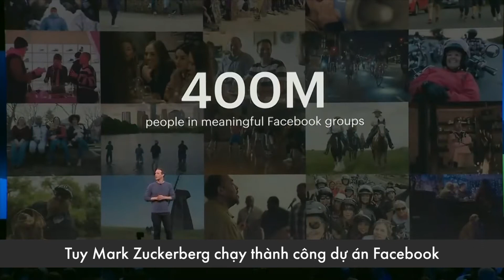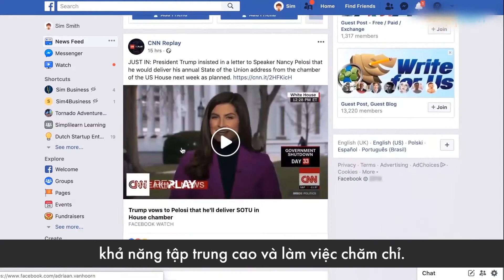Bài hoc từ sự thành công của MARK ZUCKERBERG | Bài học thành công từ người thành công | Lê Chí Linh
Tham gia cộng đồng Micro Business Model (đế chế kinh doanh 1 người) giúp bạn kiếm 100tr/tháng hoàn toàn MIỄN PHÍ cùng Linh Bài hoc từ sự thành công của MARK ZUCKERBERG | Bài học thành công từ người thành công | Lê Chí Linh